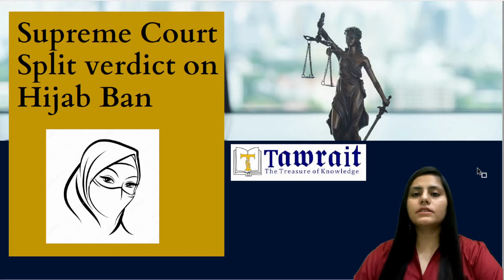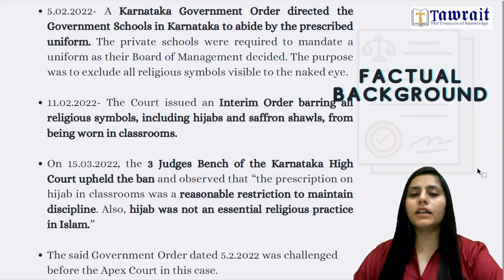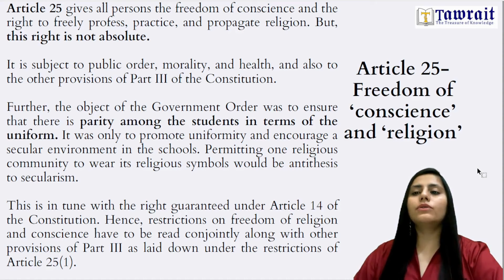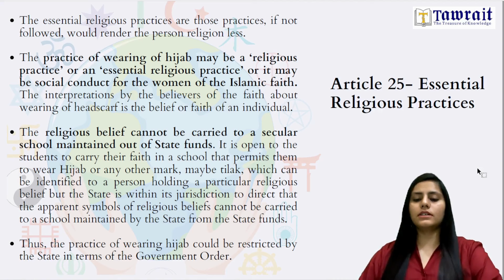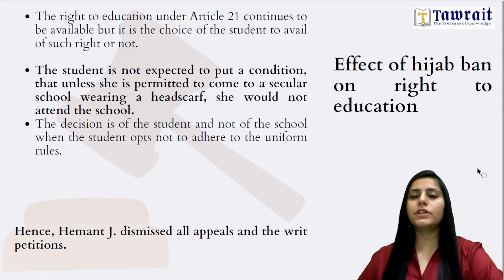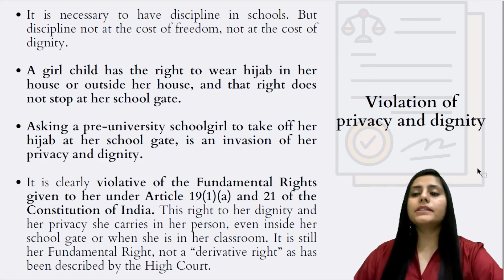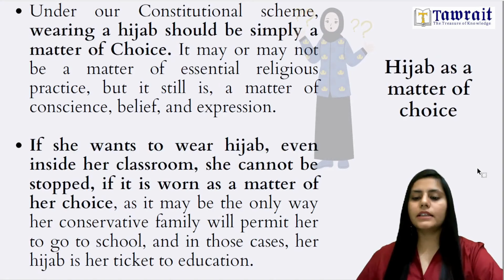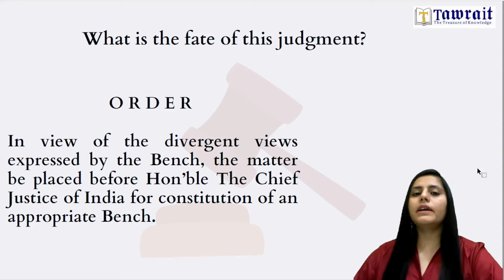Supreme Court's Judgment on Hijab Ban| Latest Legal Development's Series| Key Observations| TAWRAIT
On 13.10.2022, Supreme Court gave the verdict on the controversial Hijab Ban imposed by Karnataka Government| Split Judgment